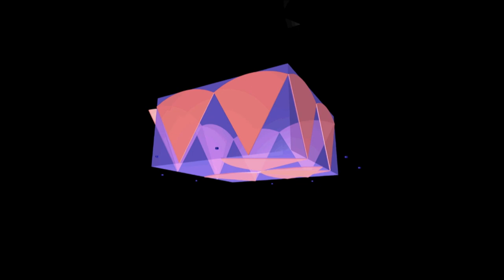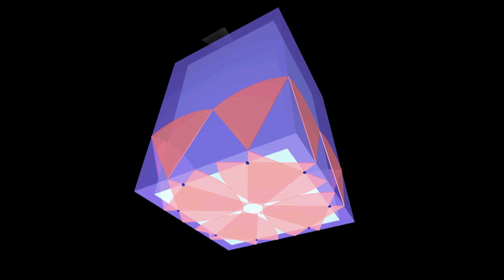Le Phare d'Alexandrie enfin reconstitué !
Vidéo inédite (disponible exclusivement sur le web), réalisée à l'occasion de l'émission "Des Racines et Des Ailes : Rois et bâtisseurs, depuis Versailles" diffusée le 13/09/2017.